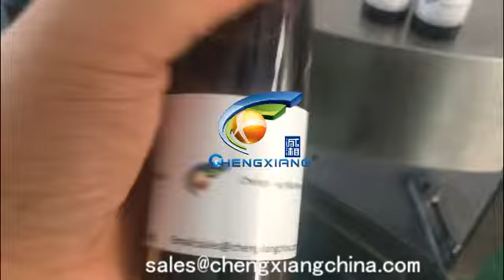CX-DTJ Chubby gorilla bottle wrap around labeling machine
Model:  CX-DTJ   Chubby gorilla bottle warp around labeling machine
Sunny
Saleslady
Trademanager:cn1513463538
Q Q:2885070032